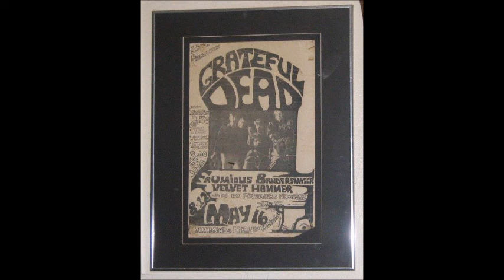Grateful Dead at Campolindo High School 1969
The Campolindo senior class hired Grateful Dead for $2000 for their spring fundraiser for this 50-minute set that includes Good Morning Little Schoolgirl, Doin' That Rag, Me and My Uncle, Hard to Handle, Turn on Your Lovelight, a drum solo and a reprise of Turn on Your Lovelight.